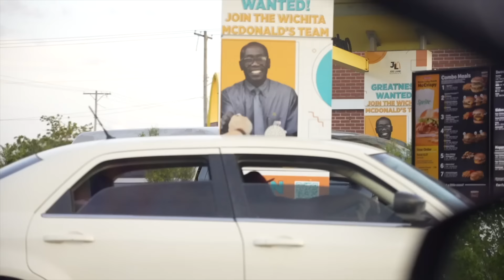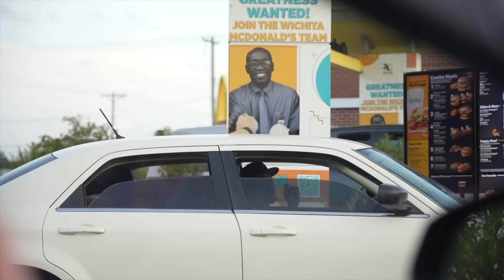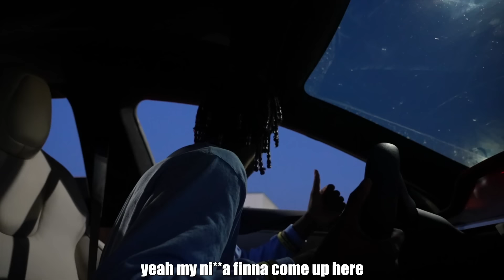Connecting To Drive Thru Headset Prank!